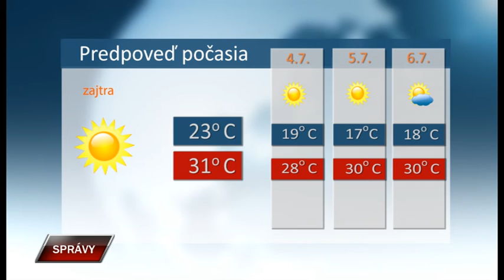Spravy 2 7 2019